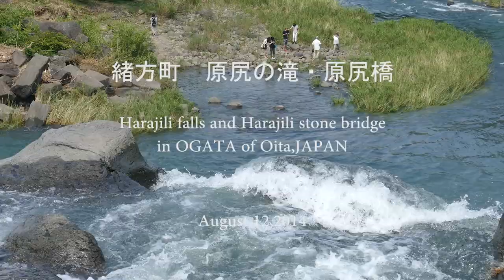緒方町 原尻の滝・原尻橋（Harajili falls and Harajili stone bridge in OGATA of Oita,JAPAN）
大分県の旧緒方町、現在の豊後大野市にある原尻の滝と原尻橋です。
原尻橋のような石橋はこの付近に多くあります。
この日は雨続きの後の晴れで、水量も多く見ごたえが有りました。

camera;Panasonic DMC-FZ1000